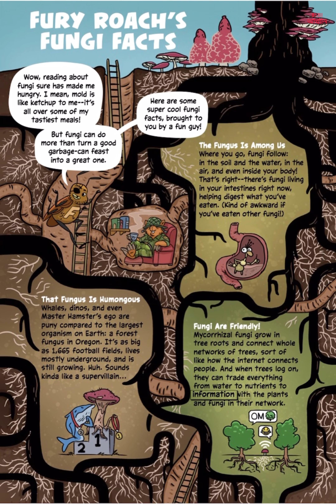MASTER HAMSTER SUPER SCIENCE MOLD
Master Hamster Super Science Mold A read-aloud book for all. @BOOKLeeZ